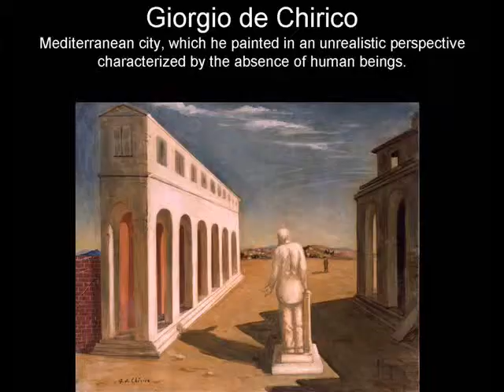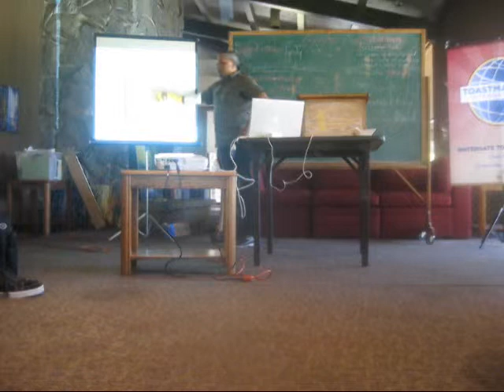Surrealism for Dummies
A Short Speech on 'Surrealism for Dummies' by Prabin Badhia Sept 22, 2012 at Watergate Toastmasters Club